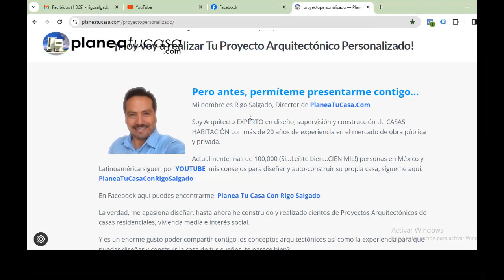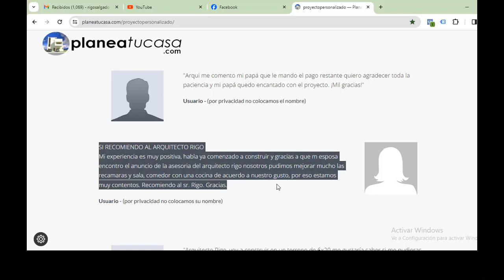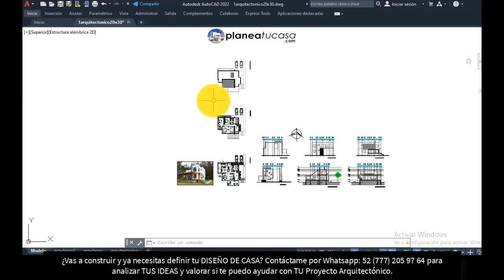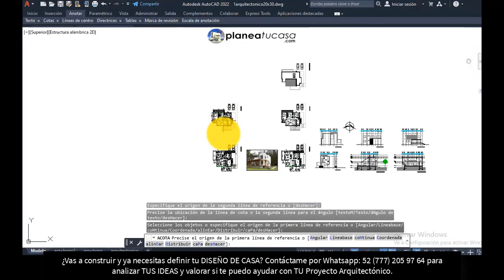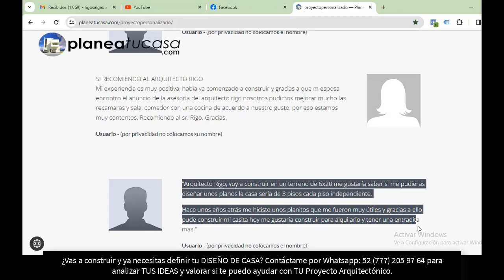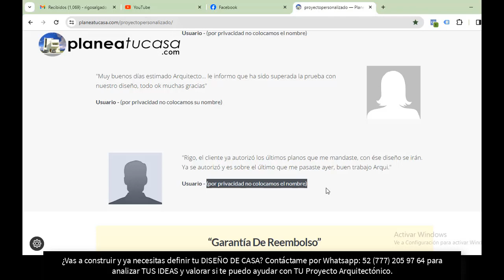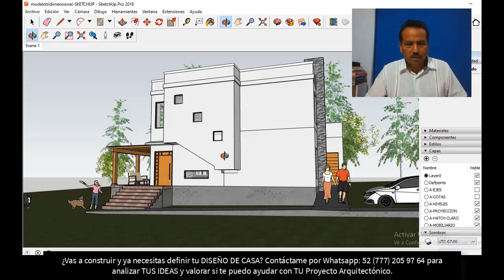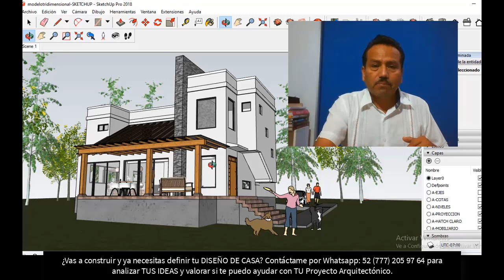Plano Arquitectonico Casa de Campo 20x30 con 4 Rec. en 2 Niv.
★ Encarga HOY tu Proyecto Aquí →→→ 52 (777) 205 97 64

Déjame adivinarlo...

Si tu respuesta es SI, me encantaría ayudarte a que tengas este tipo de resultados elaborando tu Proyecto Personalizado.
★ Envíame Tus ideas Aquí →→→ 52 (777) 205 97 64

Rigo Salgado
Arquitecto, Constructor y Asesor de Proyectos
Contáctame Aquí: 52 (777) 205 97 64

plano casa de campo 20x30 con 4 recamaras en 2 niveles,
plano casa de campo 20x30 con 4 recamaras,
plano casa de campo 20x30,
plano casa de campo,
plano casa de campo con 4 recamaras en 2 niveles,
plano casa de campo con 4 recamaras,
plano casa de campo en 2 niveles,
planea tu casa,
rigo salgado,